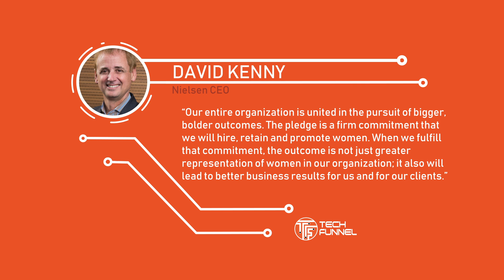Nielsen CEO Signs LEAD to Increase Senior Female Leadership